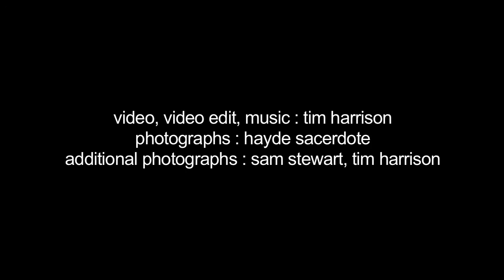march for the alternative ! 21 years of london protests.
The March for the Alternative, March 26th 2011, is 21 years to the week since the poll tax rebellion of 1990. This video combines footage of recent student protests at Millbank, Whitehall, and Parliament Square with stills from Poll tax, Criminal Justice Bill, Reclaim the Streets, and Stop the War demonstrations. Video, video edit, music: Tim Harrison. Stills: Hayde Sacerdote